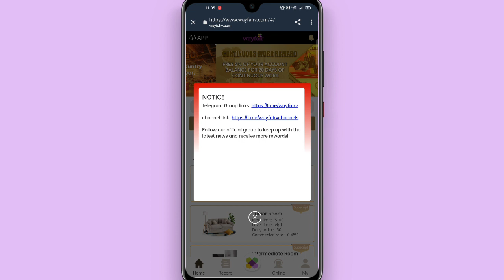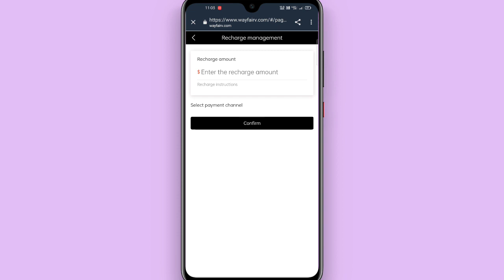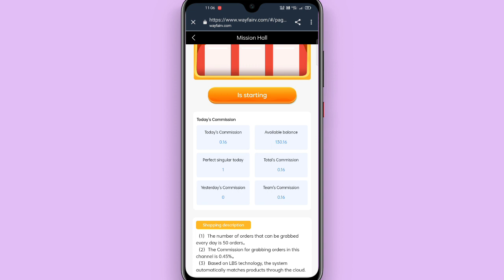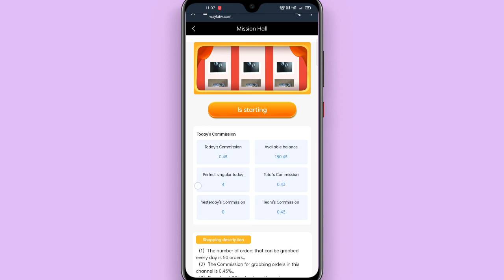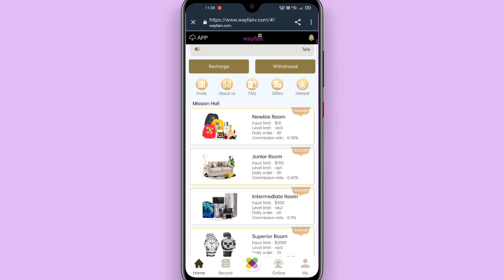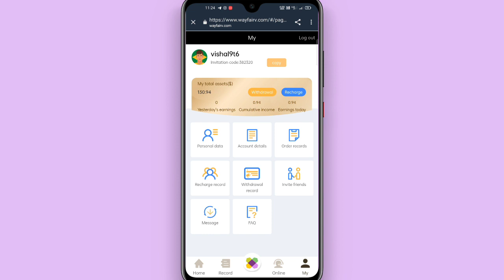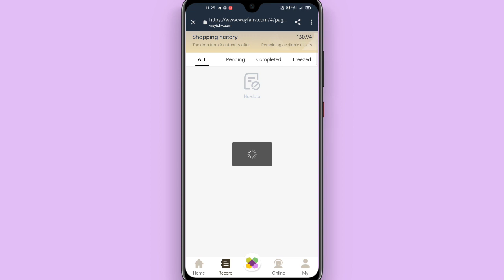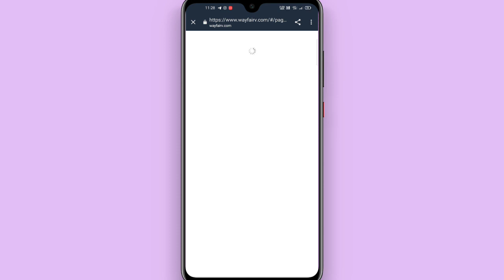WAYFAIR NEW APP to MAKE MONEY 2022 | HOW TO EARN FREE USDT | EARN MONEY DOING TASKS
Latest ways to make money with the Punto system

Sign up for $30, (free withdrawal)

Get 8% on your first recharge

Invite a friend to get 10% of your friend's first recharge

Earn 8% of your principal every day

💎💎💎Level 1 users will get 20% bonus.
💎💎💎Level 2 users will get 10% bonus.
💎💎💎Level 3 users will get 5% bonus.